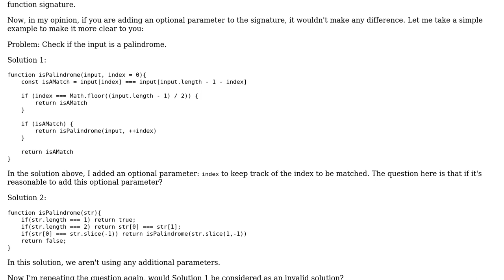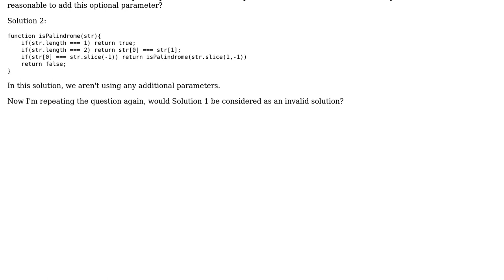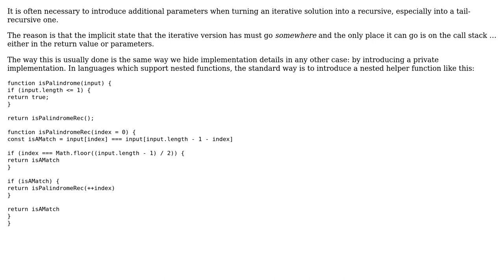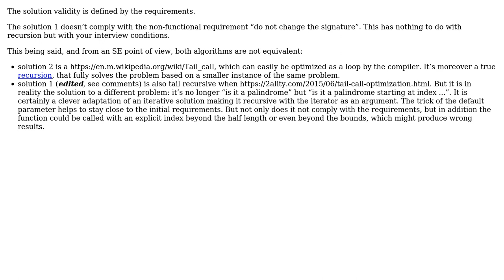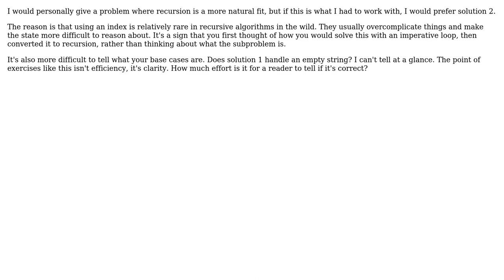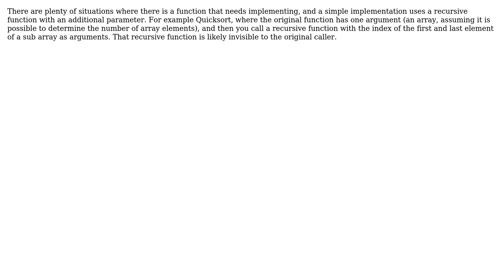Software Engineering: Can I use additional parameters in recursion problems? (8 Solutions!!)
Software Engineering: Can I use additional parameters in recursion problems?

With thanks & praise to God, and with thanks to the many people who have made this project possible! | Content (except music & images) licensed under CC BY-SA | Music | Images & others | With thanks to user Simon user Mark user Karl Bielefeldt user Jorg W Mittag user Izkata user gnasher729 user Glorfindel user Christophe user candied_orange user Bharat Soni and the Stack Exchange Network Trademarks are property of their respective owners. You are responsible for your own actions.